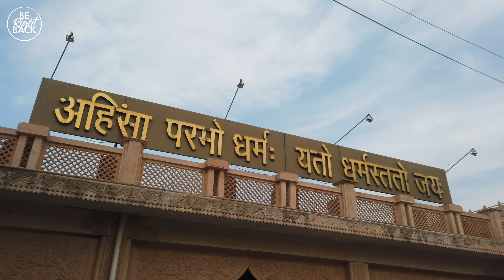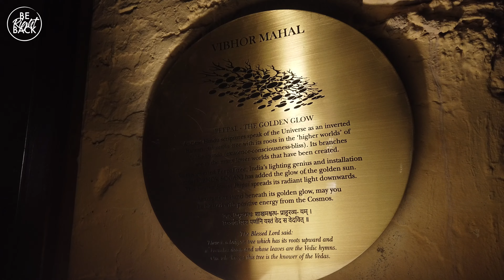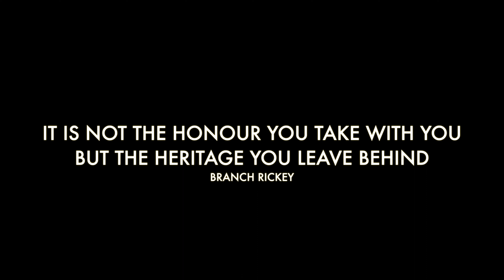Tijara Fort Palace | Road Trip to 18th Century | Tijara Jain Mandir, Alwar | Thank God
In last few years, a lot of new holiday destinations have been identified by explorers as domestic travel was the only option for all.
If you are one of those, please add Tijara to your list as well. It is only two hours away from Delhi / Gurgaon and very well kept away from mass tourism.
The city is much more familiar amongst Jain community, due to an extremely beautiful Jain Mandir in the same town.

Tijara Fort is currently under Neemrana Group, and they have done a commendable job in restoring and maintaining this property.

You can book your room from Neemrana's website or partner booking websites like Cleartrip or booking.com.